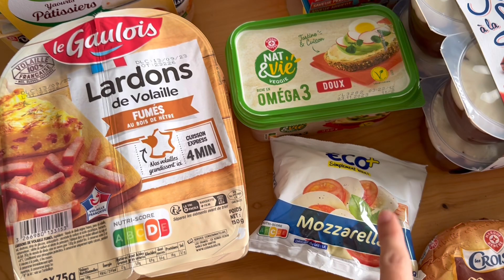Retour de COURSES, BUDGET Courses Août 2023, Menu de la semaine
Coucou, on se retrouve aujourd'hui pour le retour de courses de la semaine, je vous partage également mon menu de la semaine et le budget courses du mois d'Août 2023.
Partagez-moi votre budget en commentaire :)

Tu peux me suivre également sur:
Retrouves mes recette sur mon blog: mmeceline.com

Je vous souhaite une excellente soirée et je vous dis à très vite pour une nouvelle vidéo :)
A bientôt.
Céline